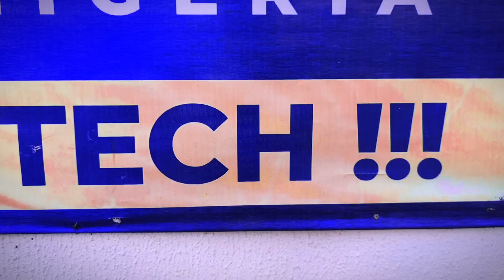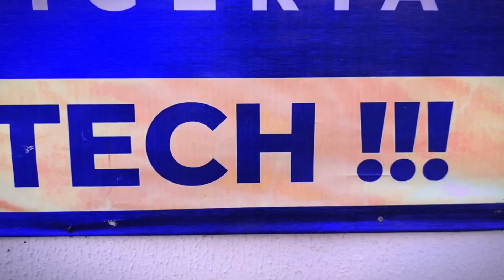What exactly is SIWES?!! - How does it work?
Having seen that there are not really enough resources concerning SIWES, being a Computer Science student that just finished my SIWES.

I decided to share a Video around it, to help students understand how it works. You're welcome 🤗.